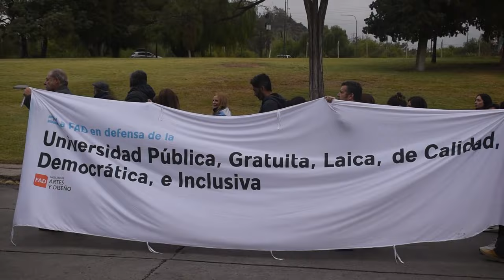Marcha en defensa de la educación universitaria en Mendoza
Este jueves desde la Universidad Nacional de Cuyo, las diferentes unidades académicas se sumaron en una masiva marcha y banderazo hacia la Facultad de Educación.
Estudiantes, egresades, docentes, no docentes, y autoconvocades se sumaron en defensa de la universidad pública, laica, inclusiva y de calidad. El presupuesto universitario actual amenaza la continuidad del normal funcionamiento de las universidades a nivel nacional. Estudiantes convocan a la próxima marcha en defensa de la educación el 23 de abril.